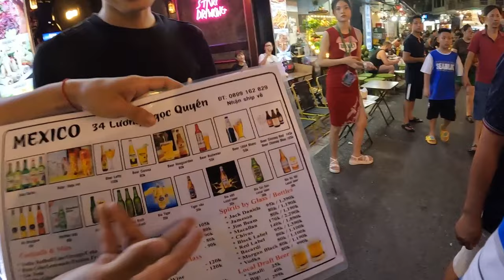Crazy Night Life Of Hanoi Vietnam | Beer Street Hanoi | Nightlife Vietnam | Vietnam vlog 2023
Aaj me Hanoi ki sabse khubsurat night life ko explore krne gya jaha pr dekh meri ankh khulii rh gae or yaha par kuch aisa vi experience hua jo alag tha |

Use Gear in My Trip :
Go pro 10 Black Offer =
Road Mic =
Sun Glash =
Small bag for Camera =
Backpack bag wildcraft =
Go pro Tripod =
Laptop Dell =
Go pro Battery Charger =
MI Power Bank 3i =